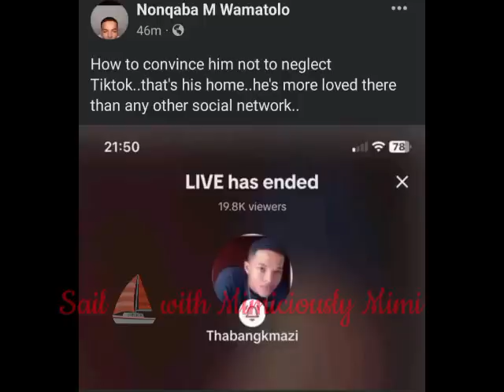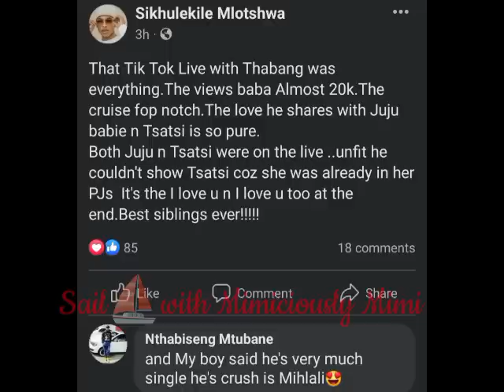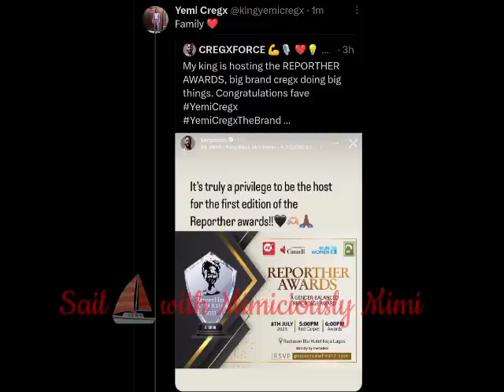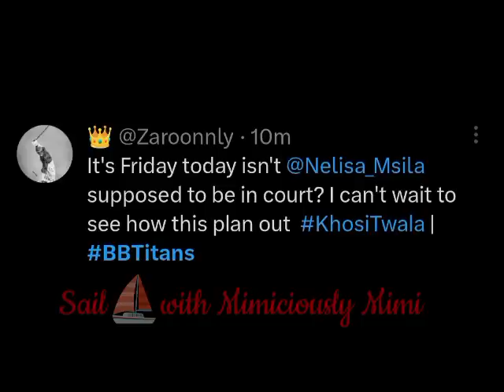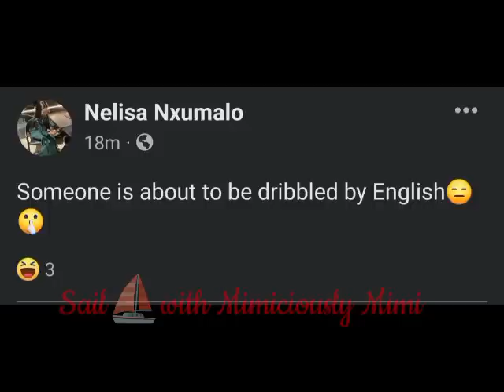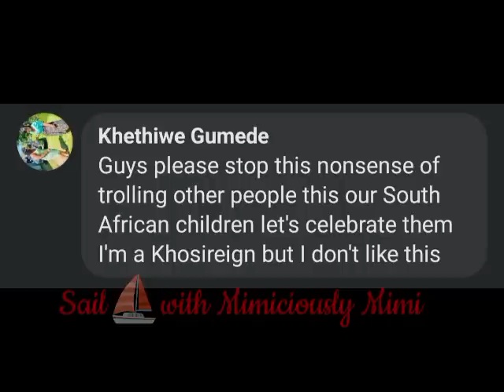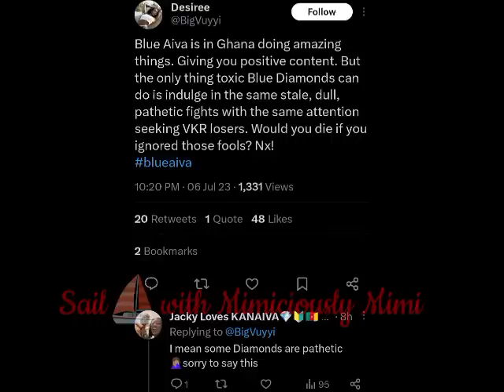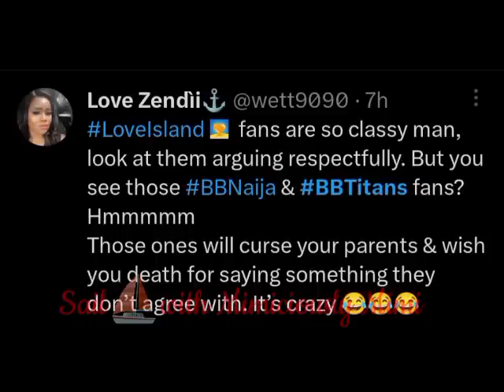THABANG, NELISA,YEMI AND BLUE AIVA